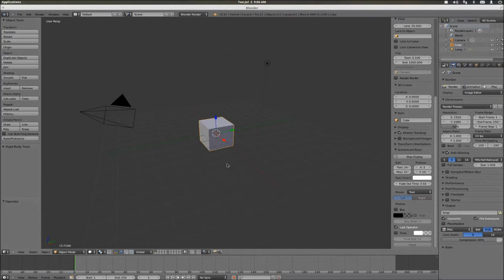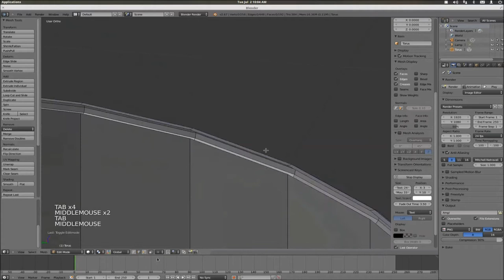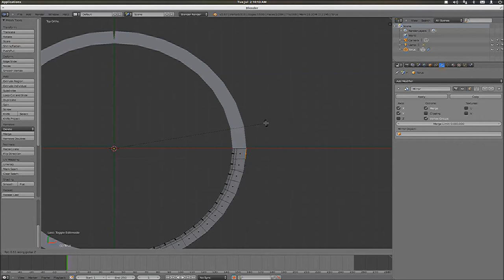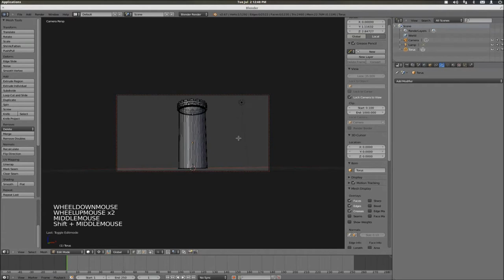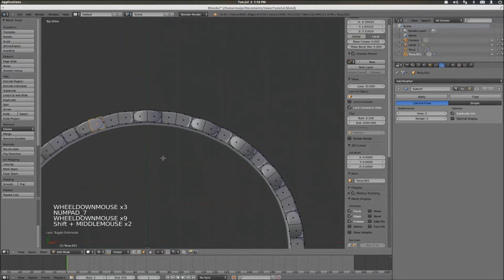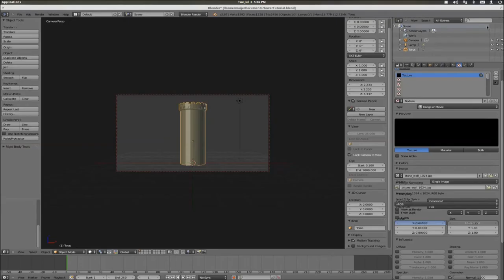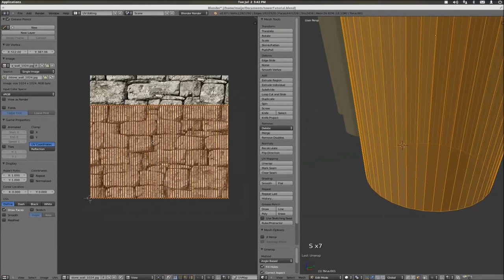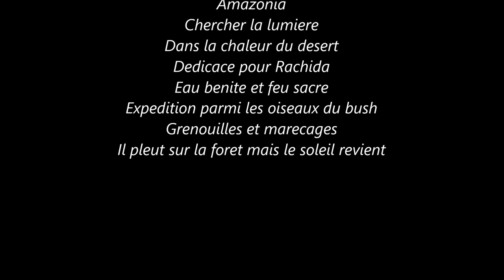Blender Tower Tutorial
Today we're going to learn how to:

- ScreenCast keys: configuration and showing which keys or mouse buttons have been pressed.
- Object creation: creation and modification of a cylinder and two torus.
- Joining objects: through Ctrl+j as a separate mesh.
- Collapsing meshes in edit mode: keep object topology correction.
- Work with symmetry: using symmetry modifier in multiple axis to save hours of work.
- Applying symmetry modifier, parameter configuration and usual problems solving.
- Subdivisión surface modifier problems: some subdivision strategies and keep our fine details after subdivide.
- Basic material: one or more materials in the same object.
- Texture application: flat, cube, cylinder, sphere andUV mapping.
- More types of texture maps: normal maps.